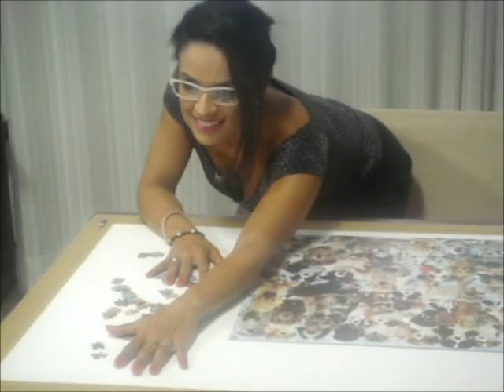Fernanda Pintor - Teaser Portal Ultra A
Ensaio com Fernanda Pintor para o Convite do Portal Ultra A.